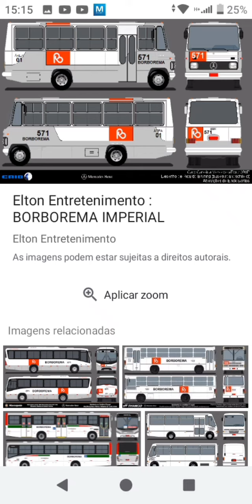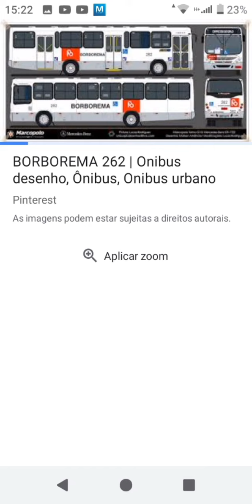ônibus da Borborema de desenho